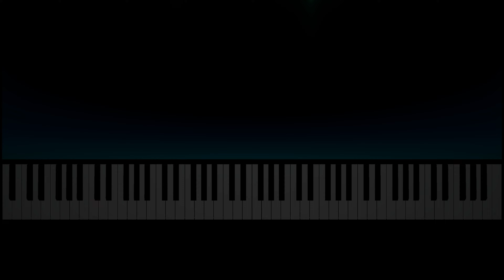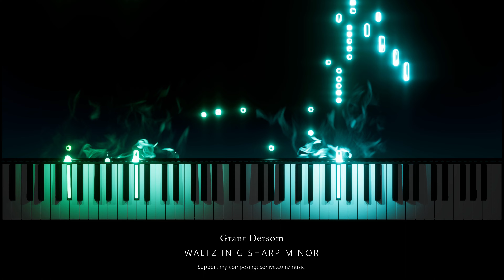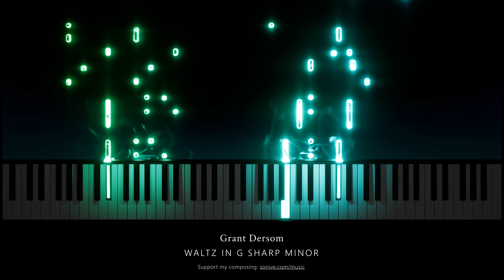"Reserved" Waltz (piano Waltz No. 10 in G sharp minor)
Here is the "Reserved" Waltz from my Opus 1! It immediately precedes the "Trill" Waltz Fun fact: by accident, the Trill Waltz borrows part of the theme from this waltz, and warps it into a more joyful facade.

I'm giving this the nickname of "Reserved" because, for the main theme, the piece seems to be holding back from becoming quite loud and stormy. It wavers between quietness and loudness, before releasing some anger at 0:30.

I hope you like it! If you have any thoughts or suggestions, I'll be glad to hear them.

● SHEET MUSIC 📖
(Normal difficulty)
My book of 24 Waltzes

Note: My videos are not "live" performances: I start with a midi recording of my performance, but because I'm not a professional pianist, I make mistakes. Thus, I edit the midi recording, because my goal is to share the music at its best, not to showcase my piano playing skills. However, these recordings still reflect my interpretation, as I am the one playing and editing the performance to my liking.